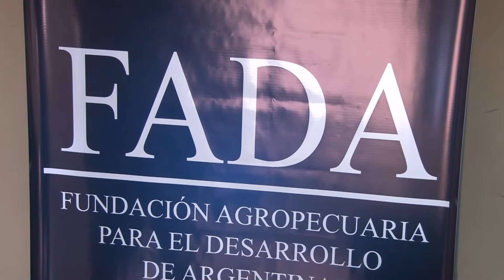La previa de la Rural - Mansilla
Jorge Mansilla, Director Ejecutivo de la Fundación Agropecuaria para el Desarrollo Argentino, se refirió a la 79° muestra del campo que comenzará el próximo miércoles en la Sociedad Rural local.